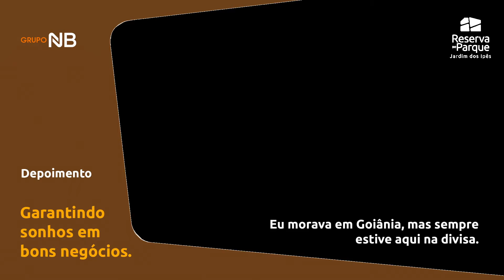Com o Grupo NB a experiência do cliente é sempre a melhor!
Orgulho é a palavra! Nos sentimos honrados em fazer parte da conquista de Washington! Ele investiu em lotes no Reserva do Parque Jardim dos Ipês e já mora com a sua família em um bairro planejado.

Localizado ao lado do Setor Madre Germana, com acesso facilitado pela GO-020, o empreendimento possui infraestrutura de excelente qualidade. E muitas famílias já realizaram o sonho de construir a casa própria no loteamento.

Acompanhe o depoimento!

Grupo NB, garantindo sonhos em bons negócios.